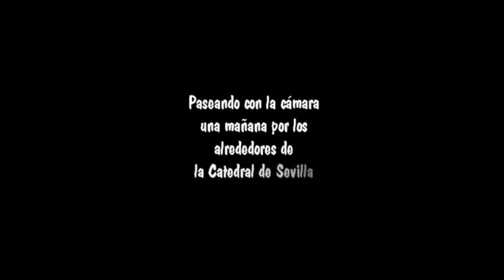Sevilla Cathedral .A morning of walk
Seville Cathedral was built to demonstrate the city's wealth, as it had become a major trading center in the years after the Reconquista in 1248. In July 1401 it was decided to build a new cathedral. According to local oral tradition, the members of the cathedral chapter said: "Hagamos una Iglesia tan hermosa y tan grandiosa que los que la vieren labrada nos tengan por locos" ("Let us build a church so beautiful and so grand that those who see it finished will think we are mad").[3] Construction began in 1402 and continued until 1506. The clergy of the parish gave half their stipends to pay for architects, artists, stained glass artisans, masons, carvers, craftsman and labourers and other expenses.[4]

Five years after construction ended, in 1511, the dome collapsed and work on the cathedral recommenced. The dome again collapsed in 1888, and work was still being performed on the dome until at least 1903.[5] The 1888 collapse occurred due to an earthquake and resulted in the destruction of "every precious object below" the dome at that time.[6]

The interior has the longest nave of any cathedral in Spain. The central nave rises to a height of 42 meters and is lavishly decorated with a large quantity of gilding. In the main body of the cathedral, the most noticeable features are the great boxlike choir loft, which fills the central portion of the nave, and the vast Gothic retablo of carved scenes from the life of Christ. This altarpiece was the lifetime work of a single craftsman, Pierre Dancart.

The builders used some columns and other elements from the ancient mosque, including its minaret, which was converted into a bell tower known as La Giralda, now the city's most well-known symbol.
Giralda
Main article: Giralda
La Giralda

The Giralda is the bell tower of the Cathedral of Seville. Its height is 343 feet (105 m), and its square base is 23 feet (7.0 m) above sea level and 44 feet (13 m) long per side. The Giralda is the former minaret of the mosque that stood on the site under Muslim rule, and was built to resemble the minaret of the Koutoubia Mosque in Marrakech, Morocco. It was converted into a bell tower for the cathedral after the Reconquista,[7] although the topmost section dates from the Renaissance. It was registered in 1987 as a World Heritage Site by UNESCO. The tower is 104.1 m in height and was one of the most important symbols in the medieval city. Construction began in 1184 under the direction of architect Ben Ahmad Baso. According to the chronicler Ibn Sahib al-Salah, the works were completed on March 10 of 1198, with the placement of four gilt bronze balls in the top section of the tower. After a strong earthquake in 1365, the spheres were missing. In the 16th century the belfry was added by the architect Hernán Ruiz the Younger; the statue on its top, called "El Giraldillo", was installed in 1568 to represent the triumph of the Christian faith.